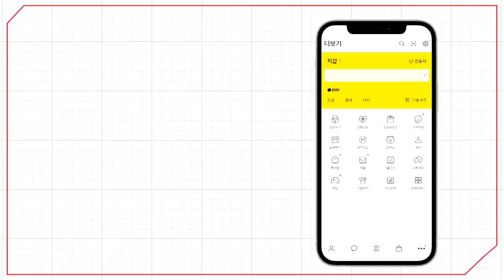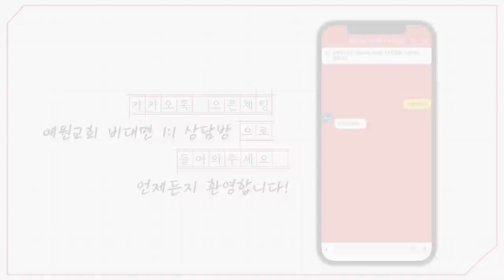[예원교회] 주일예배 설교(2부) - 우리 모두가 사는 길! (사도행전 16:31~34) - 정은주목사 - 2023.08.20.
우리 모두가 사는 길! (사도행전 16:31~34)

16:31 이르되 주 예수를 믿으라 그리하면 너와 네 집이 구원을 받으리라 하고
16:32 주의 말씀을 그 사람과 그 집에 있는 모든 사람에게 전하더라
16:33 그 밤 그 시각에 간수가 그들을 데려다가 그 맞은 자리를 씻어 주고 자기와 그 온 가족이 다 세례를 받은 후
16:34 그들을 데리고 자기 집에 올라가서 음식을 차려 주고 그와 온 집안이 하나님을 믿으므로 크게 기뻐하니라